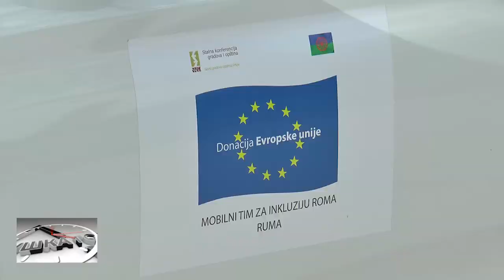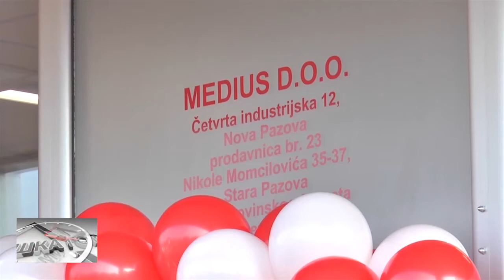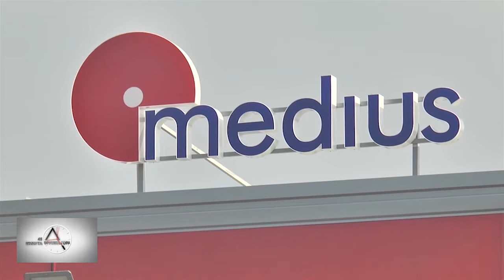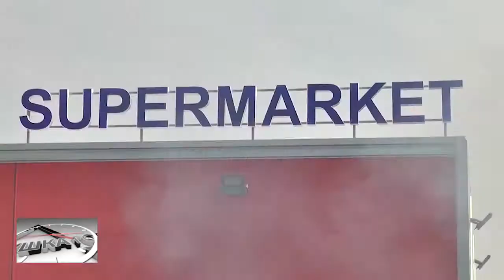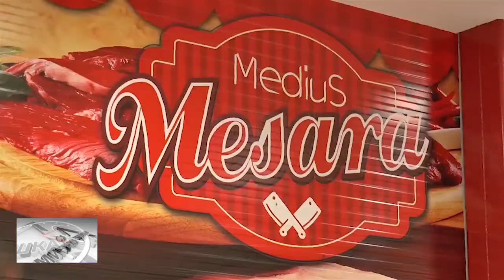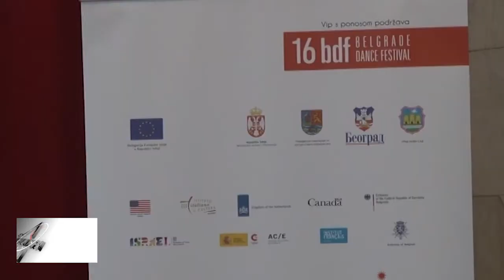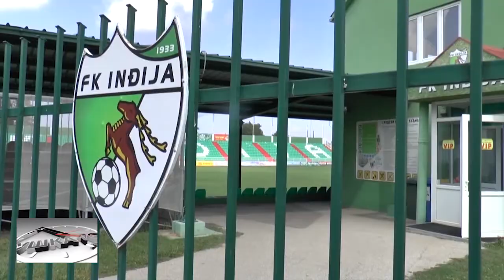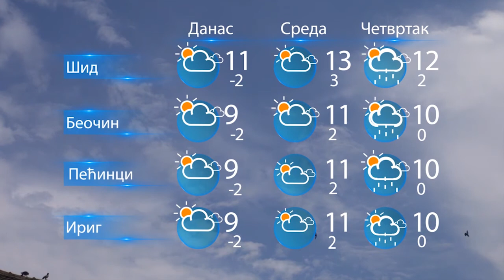45 minuta 12 3 2019